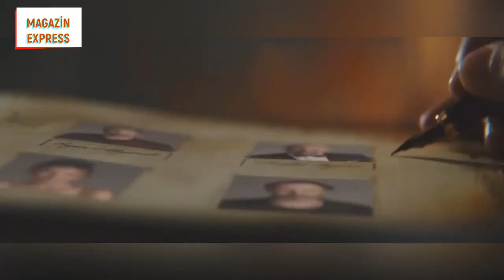ЗВЕЗДЫ встречаются в рекламе DISNEY PLUS!